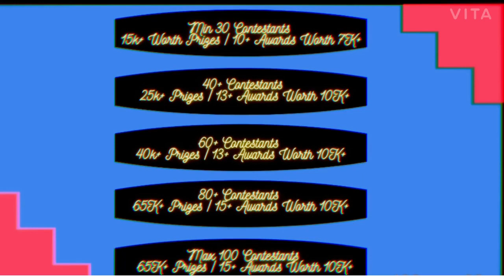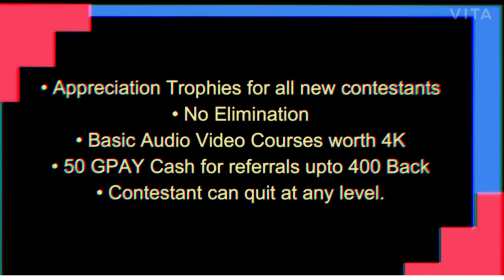Musiqathan | Mega Battle Challenge | Episode 4 | S. RAPHAYEL ROHITH MUSIQ0017